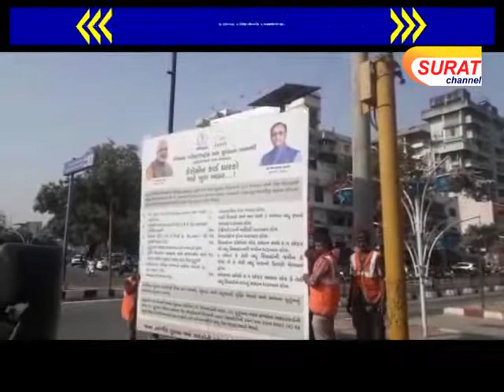આજથી શહેરમાં આચારસંહિતાનો અમલ શરૂ